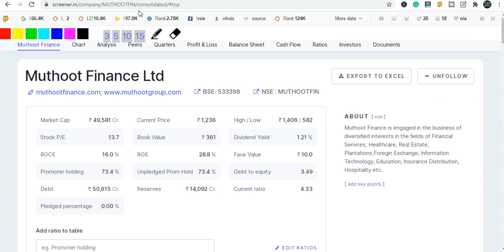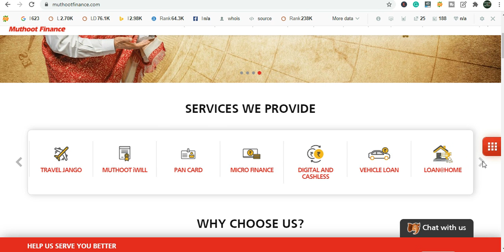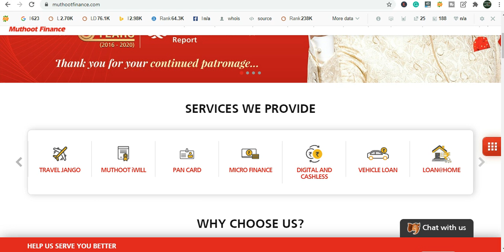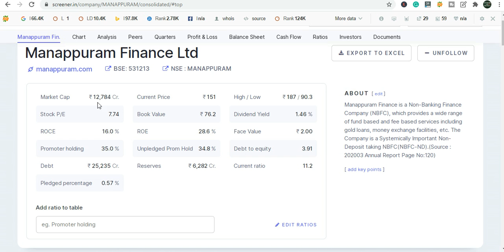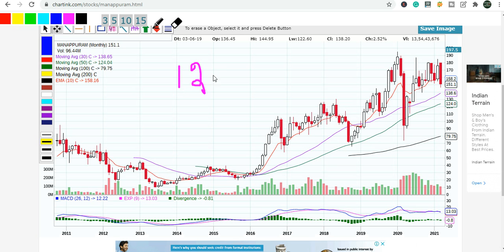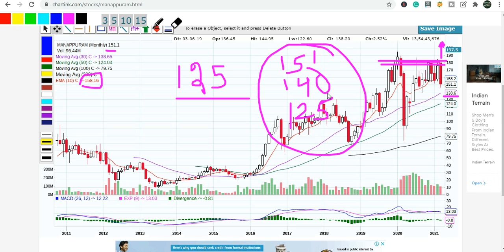इन 2 STOCKS मे बनेगा बड़ा पैसा Great OpportunityBuy On Dip BEST STOCKS TO BUY NOW